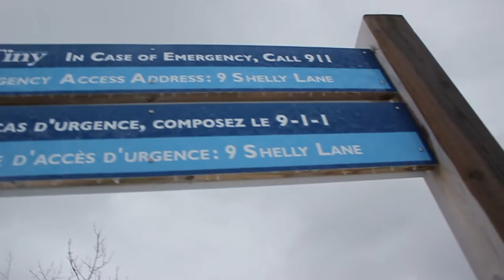LAKE EFFECT SNOW EDIT of beautiful Georgian Bay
Decided to go outside and make an edit of the lake effect snow we experienced.